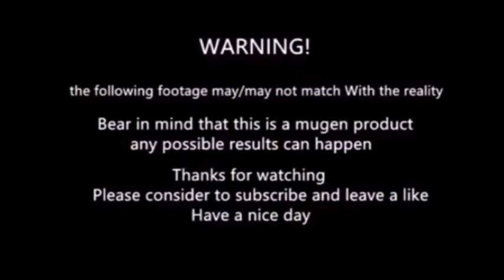Mugen - Mukai&Magaki&Blackheart&Orochi vs Terror Dopant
[33] Fierce Battle With Chaos • Red Earth / WARZARD (Original Soundtrack)